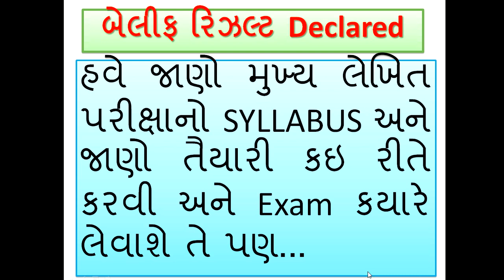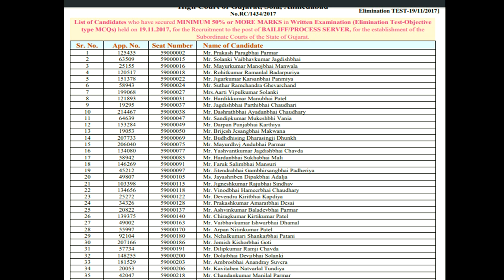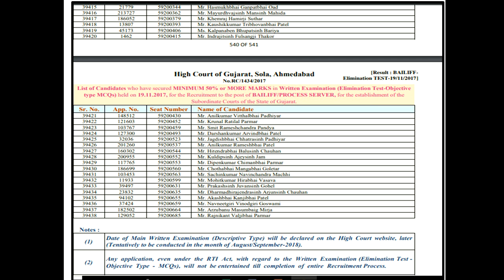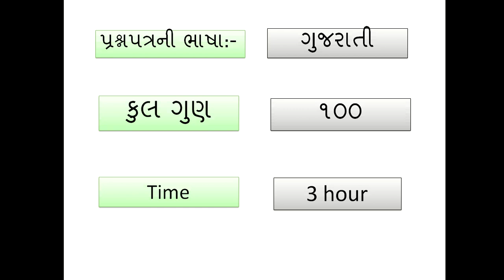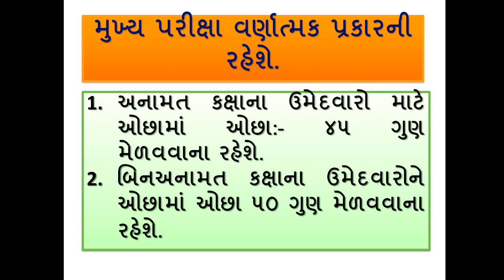HIGH COURT OF GUJARAT BELLIF RESULT || BELLIF MAIN EXAM SYLLABUS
HIGH COURT OF GUJARAT BELLIF RESULT DECLARED ||
IN THIS VIDEO YOU KNOWN ABOUT SYLLABUS OF MAIN EXAM OF BELLIF PROCESS SERVENT..